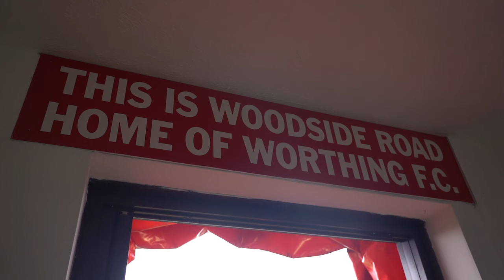ACCESS ALL AREAS | Weston-super-Mare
Take in Saturday’s 3-0 win against Weston-super-Mare from an alternative view as we Access All Areas.